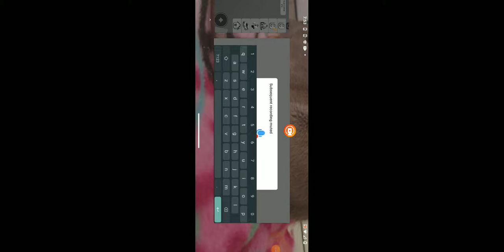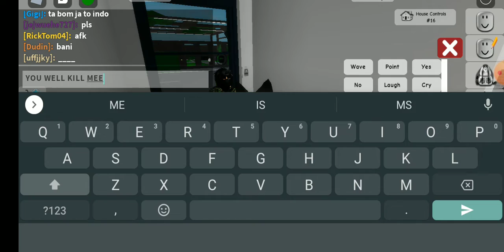I'M GOING TO JAIL IN ROBLOX